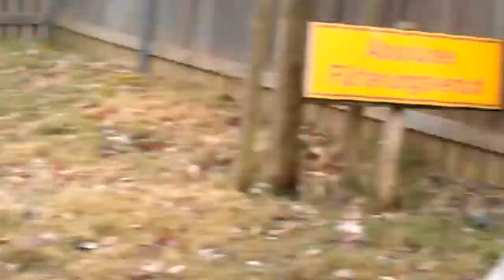At the nature reserve in Wiesbaden